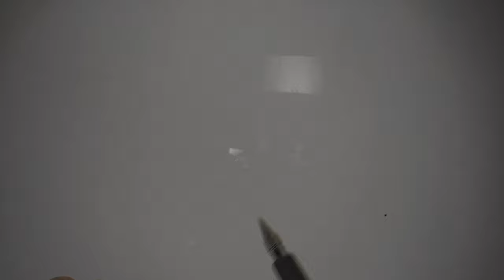音絵座 vol.06 no.01 at igu_m_art, Osaka (full)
thanks for having us, "iguana_m_art"

painter:
ryota shiga

video credit:
ai saito